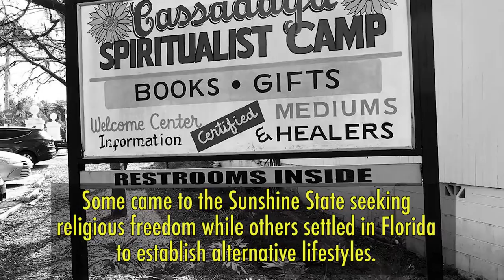Utopian Communities of Florida A History of Hope